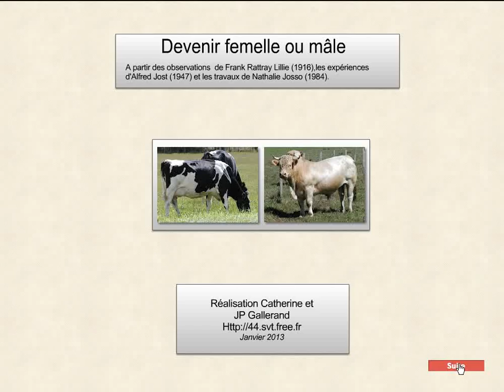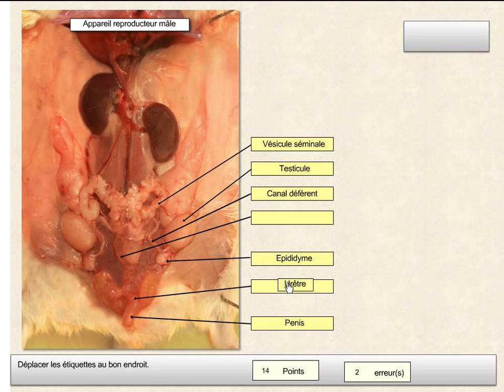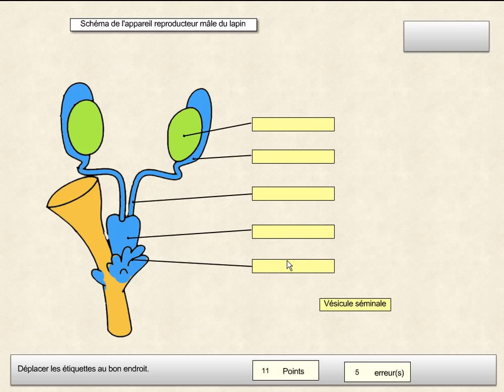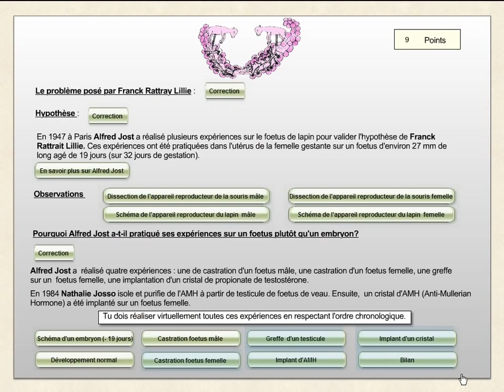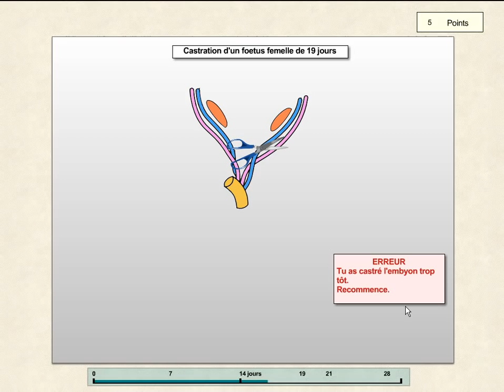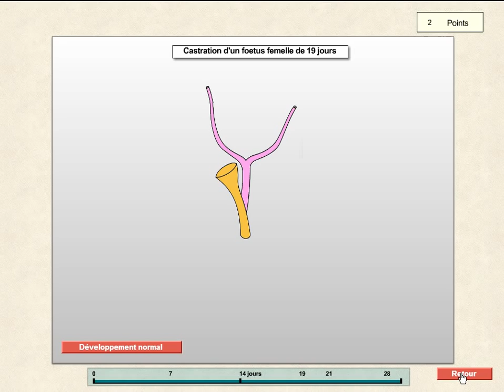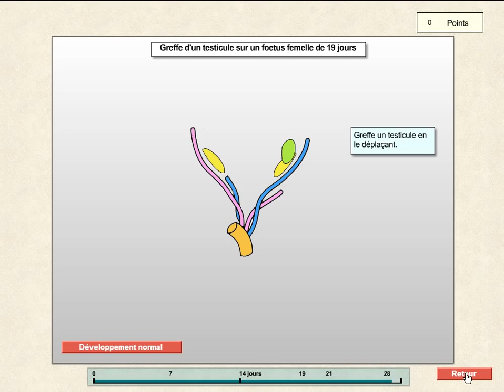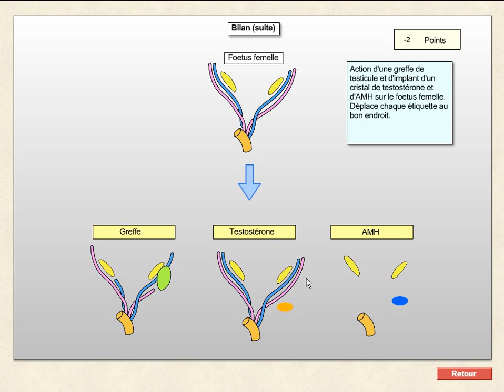Devenir femelle ou mâle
Logiciel de simulation d'expériences sur des souris et des lapins pour comprendre la différenciation sexuelle (programme de 1ere S en SVT)